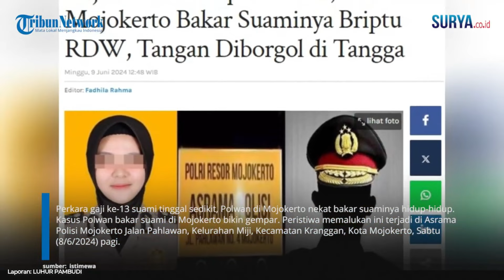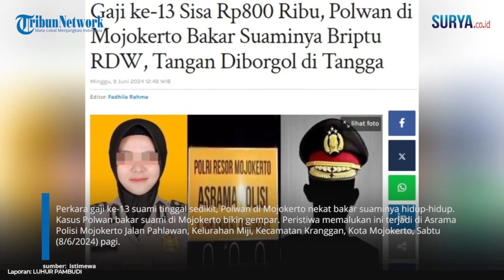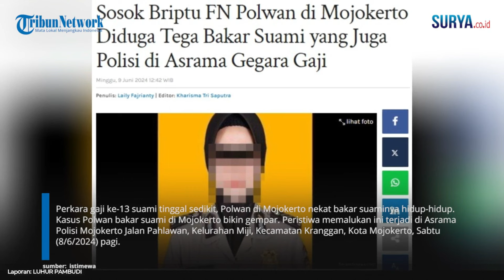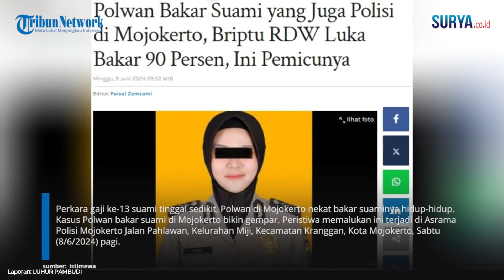FAKTA DI TKP, Polwan Bakar Suami yang Juga Polisi di Mojokerto, Luka Bakar 90 Persen, Ini Pemicunya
Video : Luhur Pambudi
Uploader: Teguh Wahyudi

SURYA.CO.ID - Seorang anggota polisi dari Polres Mojokerto, Jawa Timur,  dibakar hidup-hidup oleh sang istri yang juga anggota polisi wanita (Polwan).

Korban yang mengalami luka bakar 90 persen kini dirawat di RSUD setempat.

Peristiwa menggemparkan ini terjadi di kediaman mereka yang berada di kompleks Asrama Polisi Polres Mojokerto, Jalan Pahlawan, Kota Mojokerto, Sabtu (8/6/2024)sekitar pukul 10.30 WIB.

Korban berinisial Briptu RDW (28), anggota Polres Jombang, Jawa Timur, diduga dibakar istrinya yang merupakan seorang polwan, Briptu FN (28).

Saat ini RDW tengah menjalani perawatan intensif di RSUD dr Wahidin Sudiro Husodo, Kota Mojokerto, karena luka bakar yang diderita.

Kapolres Mojokerto Kota, AKBP Daniel Somanonasa Marunduri, mengatakan, pihaknya tengah memeriksa Briptu FN yang bertugas di Polres Mojokerto Kota.